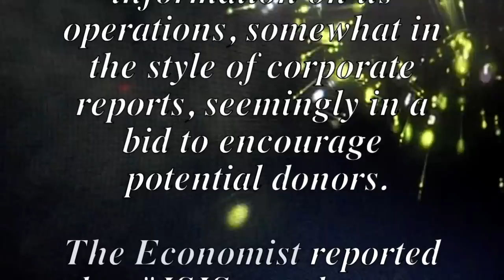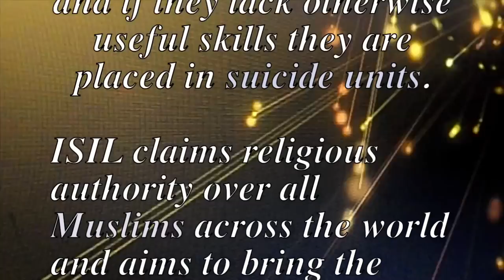Who is Funding ISIL OR ISIS 2:02 sec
This video is about Who is Funding ISIL OR ISIS.

 WHO’S IS ISIL OR ISIS?
In April 2013, the group known as al-Qaeda in Iraq,
 changed its name to the Islamic State of Iraq and the Levant.
A study of 200 documents personal letters, expense reports

In mid-2014, Iraqi intelligence extracted information from an ISIL operative which revealed that the organization had assets worth US $2 billion.

ISIL or ISIS generates revenue from producing crude oil and selling electric power.

Since 2012, ISIS has produced annual reports giving numerical information on its operations, somewhat in the style of corporate reports, seemingly in a bid to encourage potential donors.

The Economist reported that "ISIS may have up to 6,000 fighters in Iraq and 3,000–5,000 in Syria, including perhaps 3,000 foreigners; nearly a thousand are reported to hail from Russia and perhaps 500 or so more from France, Britain and elsewhere in Europe".

Russian leader Abu Omar al-Shishani, for example, was made commander of the northern sector of ISIS in Syria in 2013.
According to The New York Times, in September 2014 there were more than 2,000 Europeans and 100 Americans among ISIS's foreign fighters.
Foreign recruits are treated with less respect than Arab-speaking Muslims by ISIS commanders, and if they lack otherwise useful skills they are placed in suicide units.

ISIL claims religious authority over all Muslims across the world and aims to bring the Muslim-inhabited regions of the world under its political control,

 beginning with territory in the Levant region, which includes Syria, Jordan, Israel, Palestine, Lebanon, Cyprus, and part of southern Turkey.

WHO’S FUNDING ISIL OR ISIS? WHAT IS ISIL?

There are 6,000 fighters in Iraq,  AIDED BY 3,000 foreigners from Russia .
Maby 2,000 Europeans from France, Britain, Europe”, with about 100 Americans.